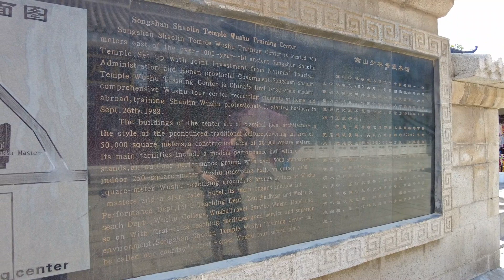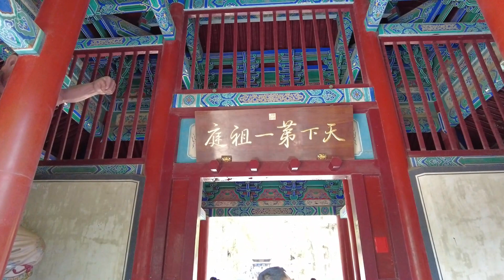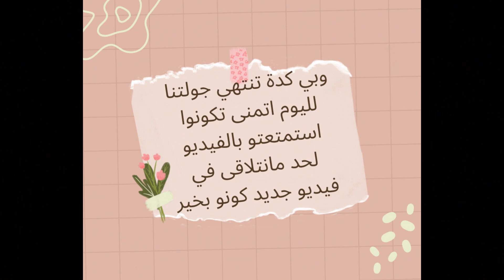ShaoLin Temple Vlogجولة في معبد شاولين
ربما يعرف القليلين أن فنون الدفاع عن النفس الصينية بدأت في المعابد كأحد الطقوس الدينية لتهذيب النفس والدفاع عنها وليس شن الحروب أو الدخول في معارك أو منافسات وكان الهدف الاول منها هو ترويض النفس الإنسانية، ويعتبر معبد شوالين واحد من أهم واقدم المعابد الصينية لتعليم الكونغفو والكاراتيه والرياضات الصينية الأخرى والمستمر في تأدية رسالته حتى الآن.